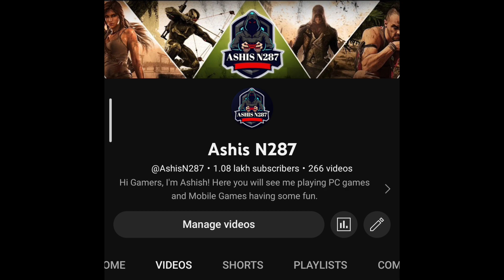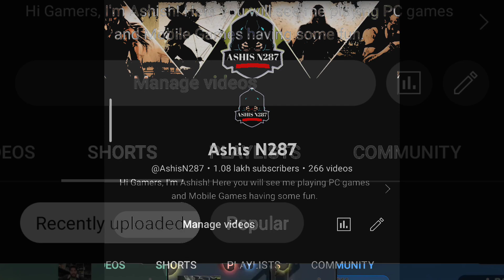New Shots Channel कासे Monetization कर सकते हैं 2023 Hindi Full Explain